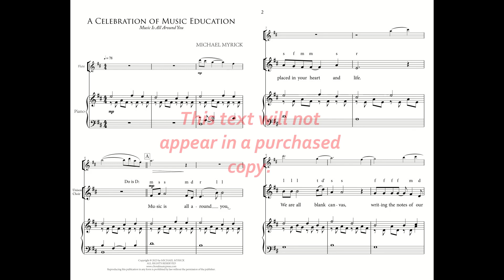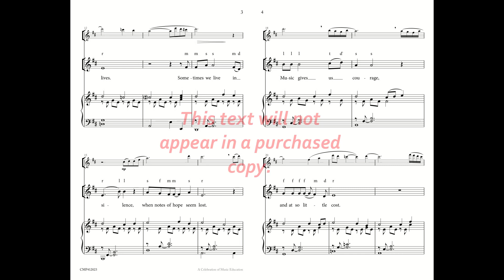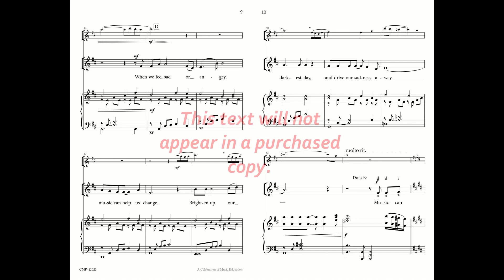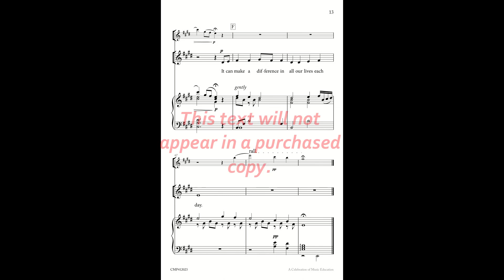A Celebration of Music Education (Music is All Around You)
Looking for a choral piece for National Music in our Schools Month? Here is an excellent choice to inspire music advocacy in your local community. “Music Is All Around You” is not only a beautiful piece of music but also a great way to share the purpose and philosophy of music education with your audience. The music is written so as to allow music educators a chance to explore many musical concepts with their students. The lyrics were developed based on many student answers to the question “What is music, and what does it mean to you?” A variety of versions are available to meet the needs of any school or community group.  Join us as we celebrate music education! Available in SAB, SATB, SSA, TB, Two Part and Unison. Instrument parts sold separately.